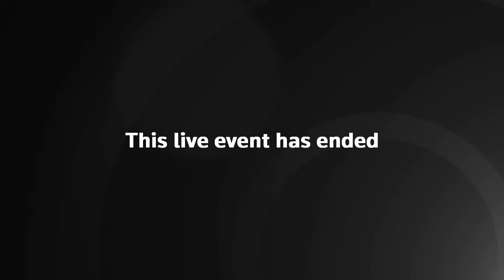Watch again: Joe Biden delivers commencement address at West Point military academy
Watch as President Joe Biden delivers commencement address at West Point military academy.